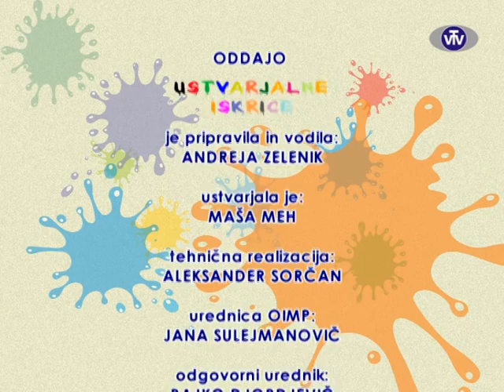Ustvarjalne iskrice 197 Pomladni okras